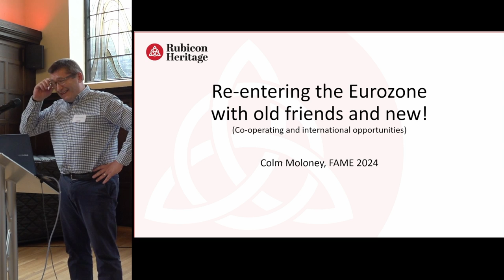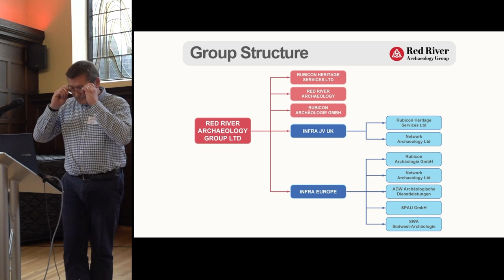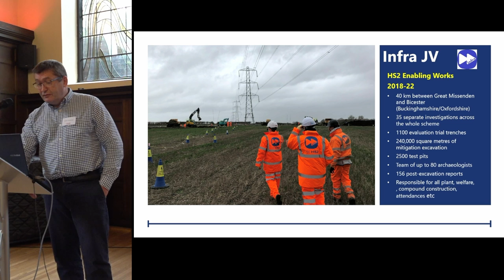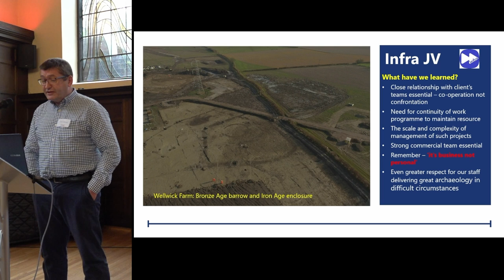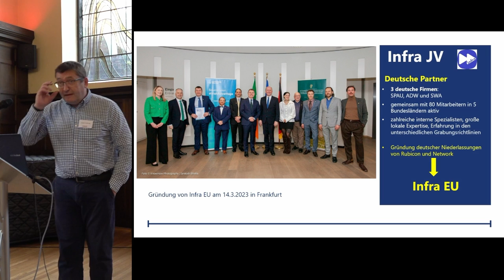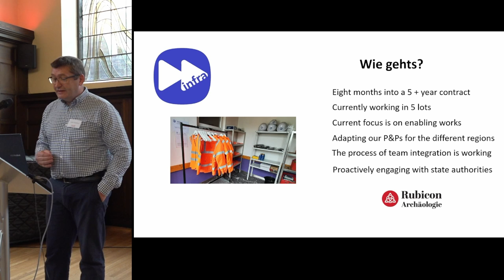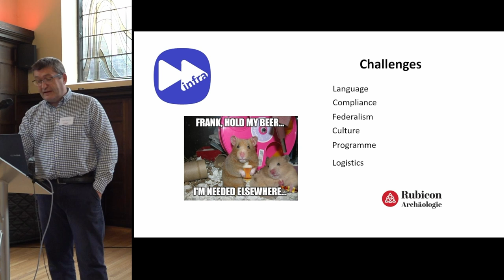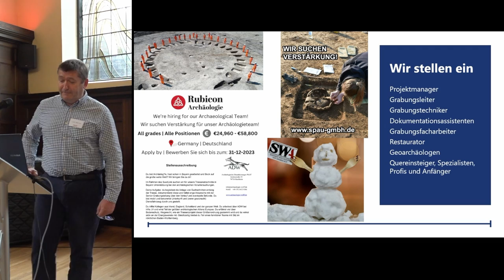Re-entering the Eurozone with old friends and new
Colm Moloney, Rubicon Heritage